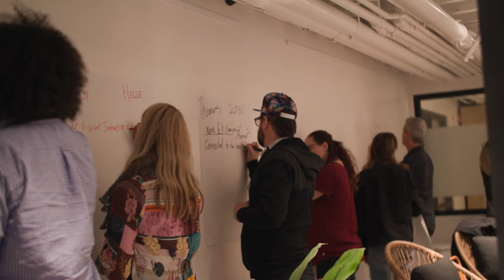growTECH Member Testimonies